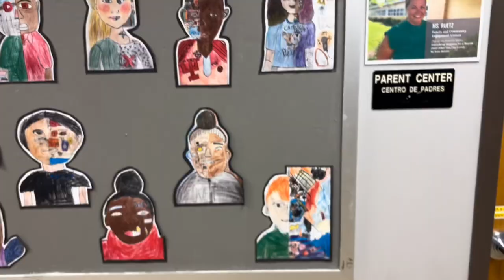VLOGMASS DAY 1👏🏾😂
Ik it wasn’t really a vlogmas but more videos on the way!!!

Twitch live streaming coming soon!!
Itzcjj_